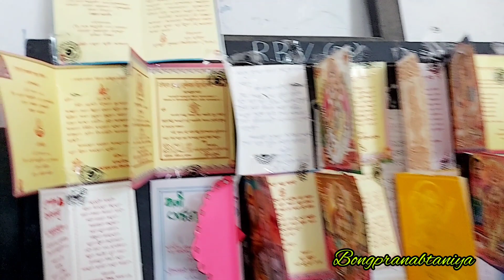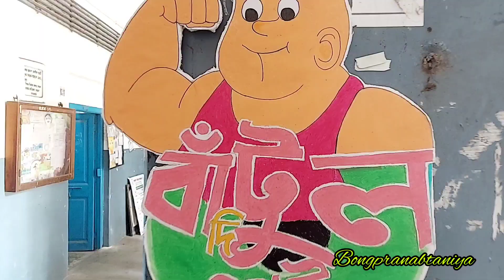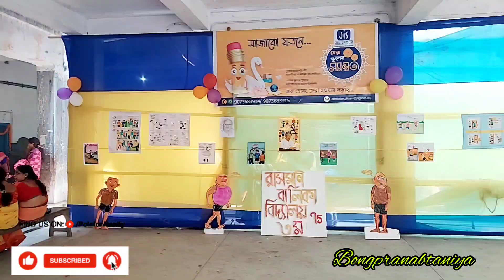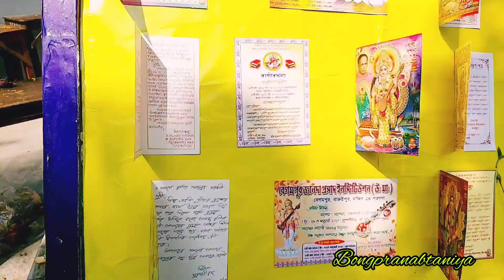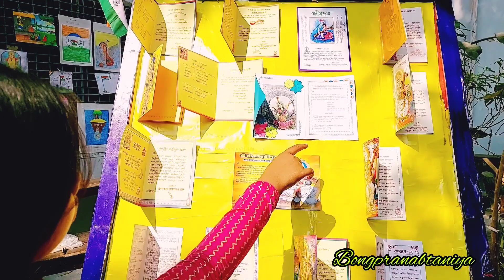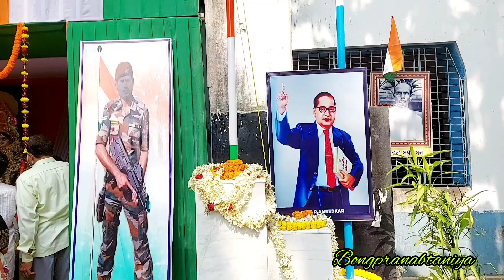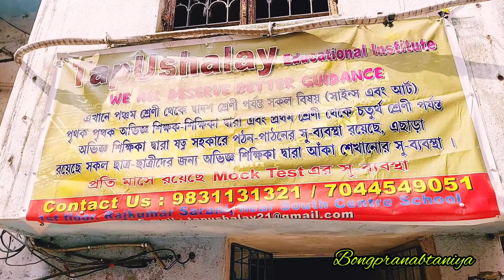Saraswati Puja School Parikrama at Baruipur ||স্কুলের সরস্বতী পূজা পরিক্রমা ২০২৩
আমার চ্যানেলের ভিডিও গুলো যদি তোমাদের
ভালোলেগে থাকে তাহলে একটা লাইক কমেন্ট করতে
ভুলো না। আর চ্যানেলে যারা নতুন তারা চ্যানেলটা
কেমন ভিডিও পছন্দ আমায় কমেন্ট করে বলতে পারো
আমি চেষ্টা করবো সেরকম ভিডিও করার।💜❤💜

In this vedio Saraswati Puja School Visit at Baruipur.
Full cover Saraswati Puja Special Moments to school